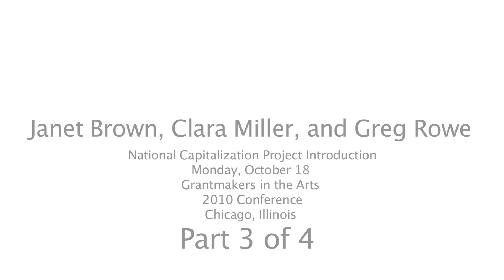2010 GIA CONFERENCE: Capitalization Project (part 3 of 4)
2010 GIA CONFERENCE: Capitalization Project (part 3 of 4)